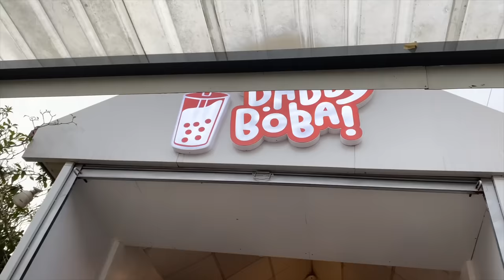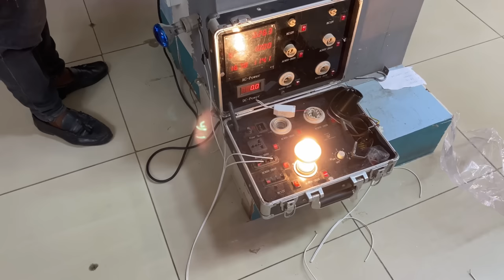New Oxtail burger + Tooth making me sick? | ROCHELLE VLOGS